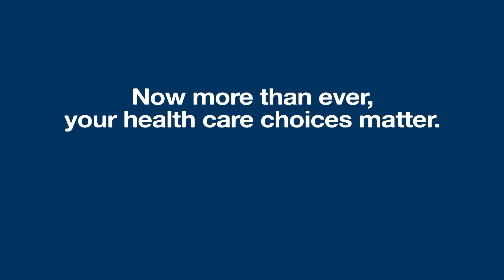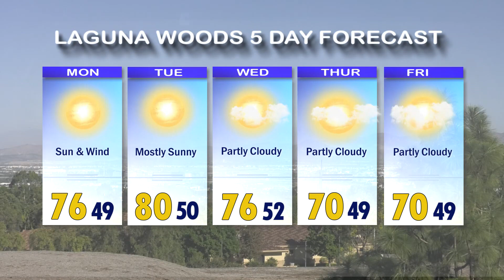ThisDay, November 20, 2023